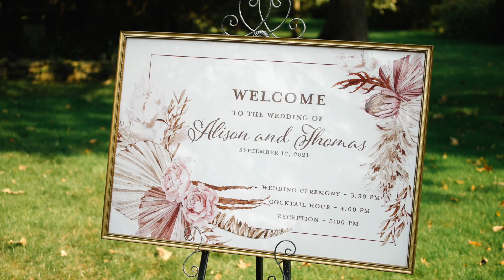Appleford Estate Wedding, Villanova PA - Alison & Thomas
What a wonderful wedding day full of authentic emotion. The Appleford Estate set the backdrop for these two families to witness such touching vows and intertwined love. Don't miss this fantastic wedding film that captures so much of the magic!